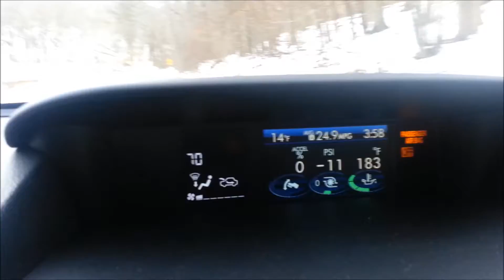2014 Subaru Forester XT Touring fording a creek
Just a quick vid of my new Forester going through a creek on a back road I like to take on the way home. The water levels have come down a lot compared to the previous week. I went through earlier and missed the shallow area. I went too far to the left and water came over the hood. I ended up losing my front license place. I never did find it because it was too dark and I didn't notice it was missing until the next day.